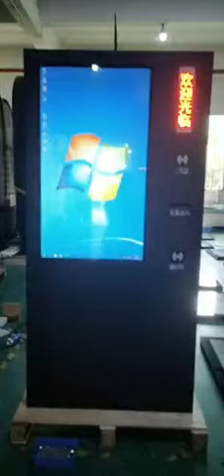43inch Outdoor Self Ordering Android/Windows Kiosk Touch Screen Machine Service Payment Terminal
Manufacturer of digital signage ,Self service terminal ,Video wall with good quality and competitive price Shenzhen Topview Display Technology Co., Ltd.
Shenzhen Topview Display Technology Co.,Ltd

C/What's app:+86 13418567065  T:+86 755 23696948

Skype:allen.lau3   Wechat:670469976